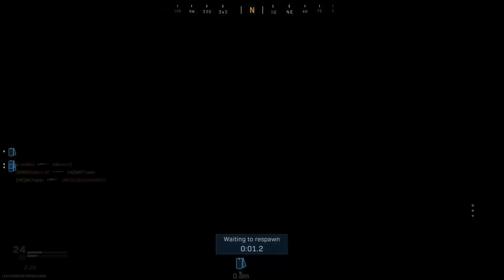Highlight: The Road To Platinum Continues